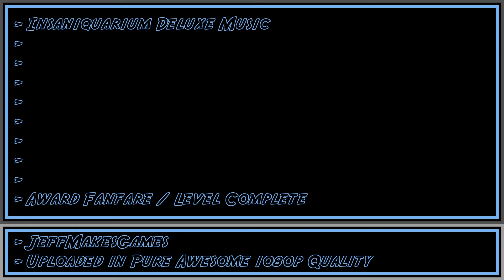Insaniquarium Deluxe Music - Award Fanfare / Level Complete [1080p HD]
This is the music from the game, Insaniquarium Deluxe. Enjoy it in Pure Awesome quality.